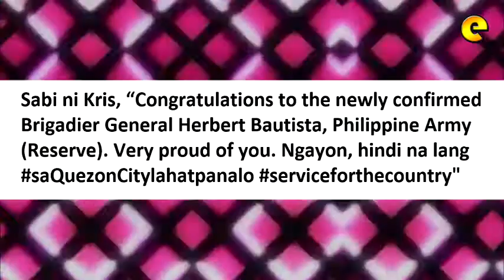Kris Aquino Congratulates Herbert Bautista